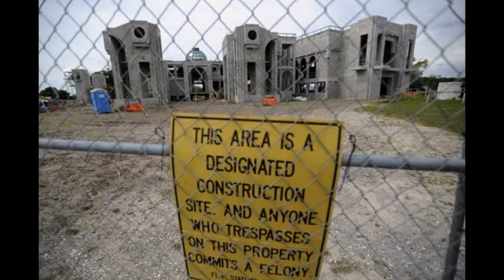Kiran And Pallavi Patels Royal Palace In Tempa being built with stones from Rajasthan